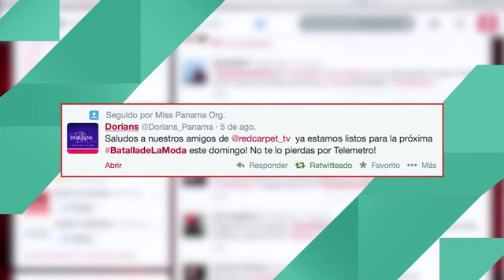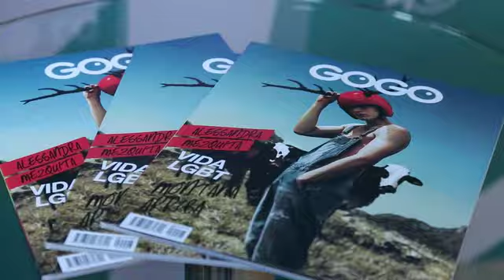RETO #2 ILEANA VS. ANGIE - PARTE 2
Veamos cual de las dos logra convencer al jurado con su estilo.